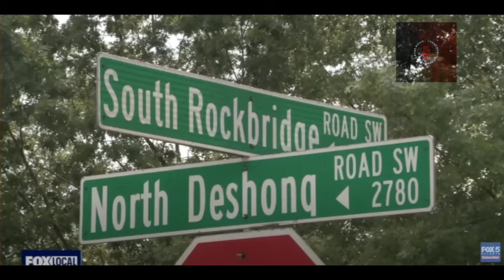KID ABANDONED AT PARK AT NIGHT! WARRANT ISSUED FOR MOTHER